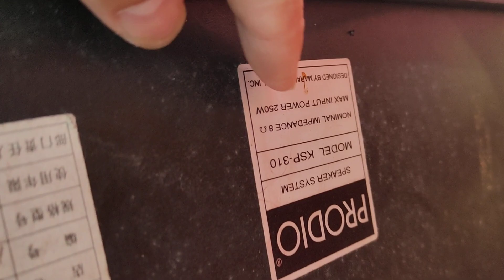HÁT NGOÀI SÂN MÀ CŨNG NGHE ĐƯỢC Ạ GIÁ 660K LH 0911169961